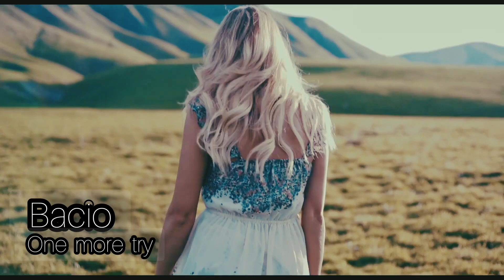Bacio - One more try (cover) 2023